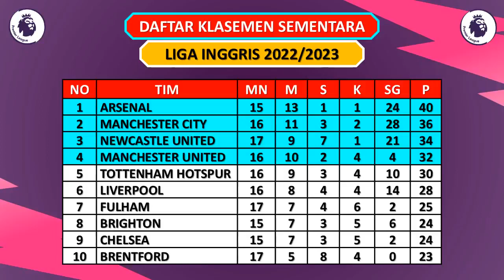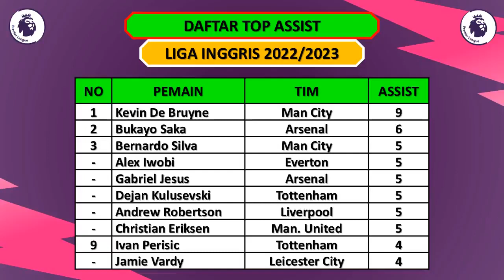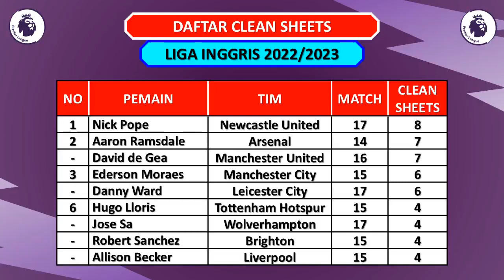HASIL LIGA INGGRIS TADI MALAM – MAN CITY VS EVERTON / FULHAM VS SOUTHAMPTON - KLASEMEN TERBARU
Hasil Liga Inggris 2022 Tadi Malam - Pekan Ke 17
West Ham vs Brentford (0-2)
Liverpool vs Leicester (2-1)
Wolves vs Man. United (0-1)
Newcastle vs Leeds (0-0)
Fulham vs Southampton (2-1)
Bournemouth vs Crystal Palace (0-2)
Man City vs Everton (1-1)

Jadwal Liga Inggris 2022 Pekan Ke 18 Live SCTV-Vidio
Tottenham vs Aston Villa
Nottingham vs Chelsea

Newcastle 34 poin
Man United 32 poin

Mitrovic 10 gol
R Moreno 9 gol
M Almiron 9 gol

Assist
Kevin De Bruyne 9 assist
B Silva 5 assist
A Iwobi 5 assist
B Saka 5 assist
G Jesus 5 assist
D Kulusevski 5 assist
A Robertson 5 assist
C Eriksen 5 assist

Clean Sheet
Nick Pope 8 clean sheet
A Ramsdale 7 clean sheet
De Gea 7 clean sheet

EPL 2022
EPL 2022/23
Liga Inggris
Liga Inggris 2022
Liga Inggris 2022 Live SCTV
Jadwal Liga Inggris 2022 Live SCTV
Jadwal English Premier League 2022
Jadwal Bola